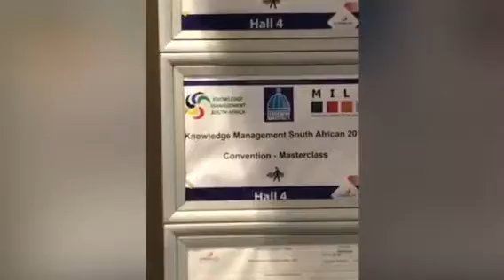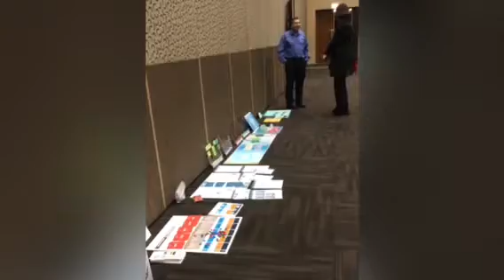KMSA Master Class 2019